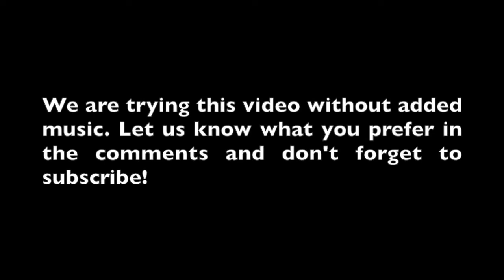Dash Cam Rage Russia Car Accidents Russia Compliation